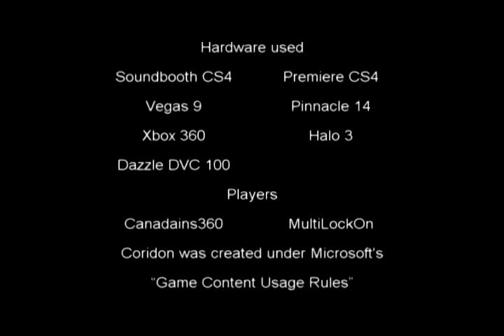Coridon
Coridon is a Halo 3 forged map made by Canadians360. It was forged for the Forgery Aid 1v1 map draft.